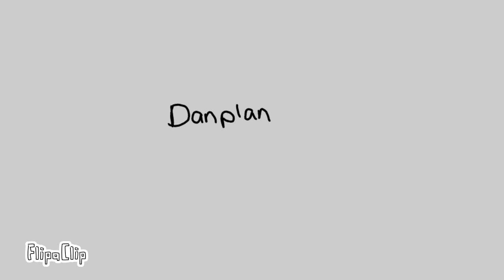Talk to me... danplan ft) actually Stephen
This was made a really long time when the da drama was still happening and I happen to forgot that I still had this animatic. it’s really sad that danplan is officially over but we’ll be ok. And also for Jay I hope he’s doing well and that he’ll feel better after the drama that happen with him and a fan. once again I hope they’re all doing well, and make sure you wash your hands and stay safe.